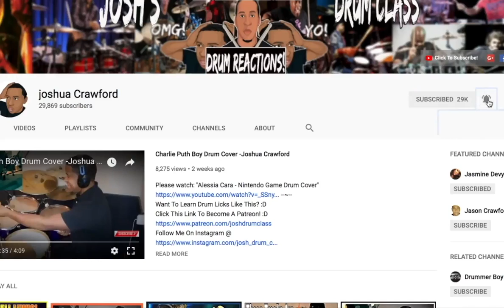GUYS! THIS IS CRAZY!!!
Drummer Reactions - Larnell Lewis -
THE CITY LIGHTS - DRUM SOLO
Sub To His Channel If You're New! :D

Ring Light

Rode Mic-

Web Cam-

Drum Sticks-

Gaming Chair-

Gaming Desk-